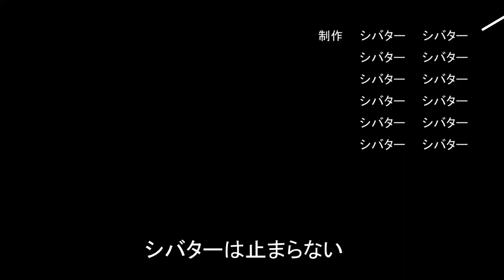牛宮城…マジでいい加減にしてよ…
そんな牛宮城より高品質で美味しいお肉はこちら